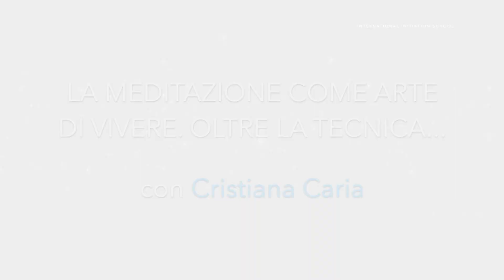La Meditazione come Arte di Vivere. Oltre la Tecnica... [ITA]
𝐋𝐚 𝐌𝐞𝐝𝐢𝐭𝐚𝐳𝐢𝐨𝐧𝐞 𝐜𝐨𝐦𝐞 𝐀𝐫𝐭𝐞 𝐝𝐢 𝐕𝐢𝐯𝐞𝐫𝐞. 𝐎𝐥𝐭𝐫𝐞 𝐥𝐚 𝐓𝐞𝐜𝐧𝐢𝐜𝐚…

🌐 𝗣𝗘𝗥 𝗦𝗔𝗣𝗘𝗥𝗡𝗘 𝗗𝗜 𝗣𝗜𝗨́ 𝗩𝗜𝗦𝗜𝗧𝗔 👉 t.ly/Tlwt

🏵 IIS è ufficialmente accreditata da AIPO come percorso di formazione per operatore olistico ai sensi della legge n. 4/2013